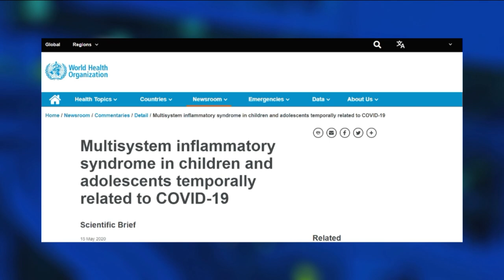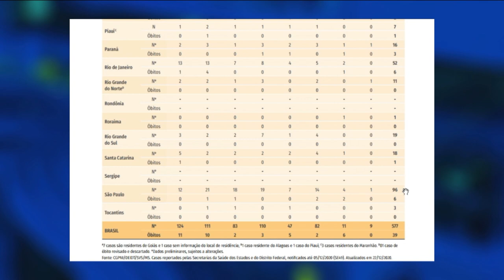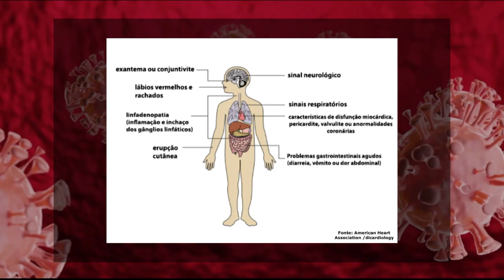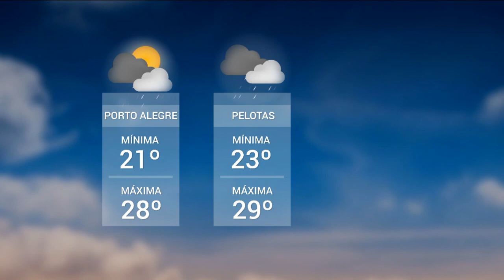Redação TVE | 18h30 - 29/01/2021